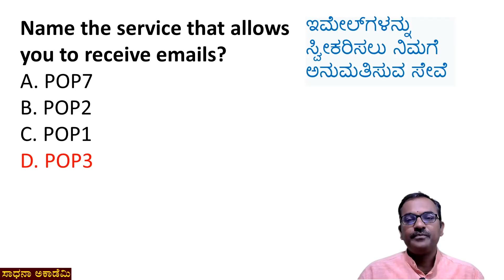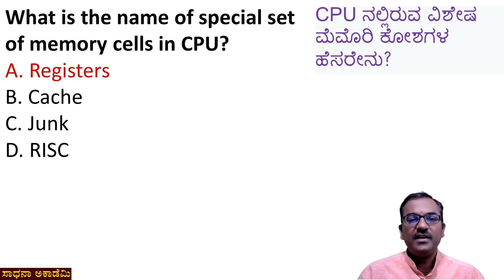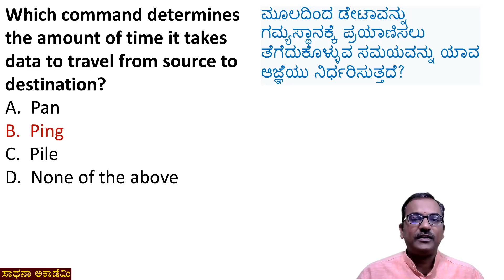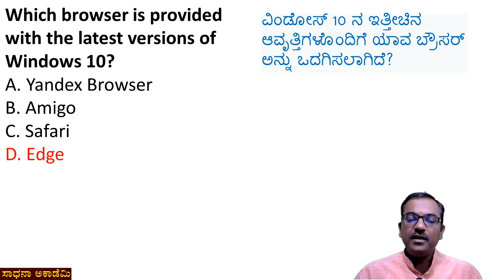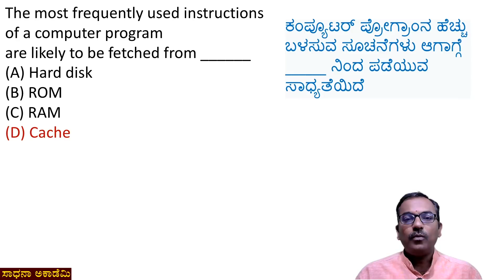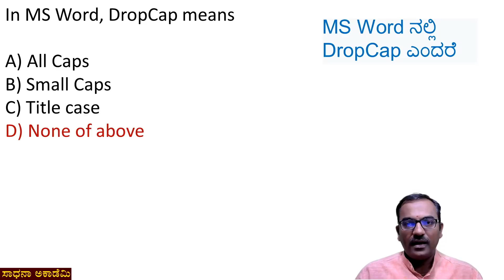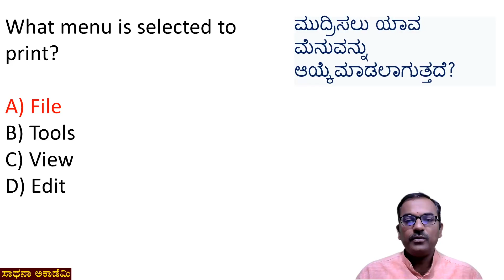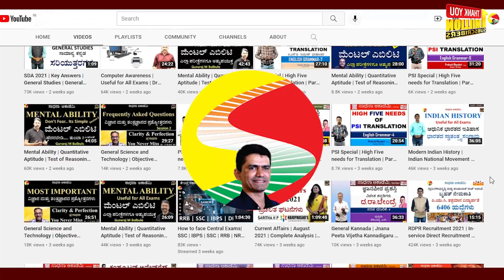Computer Awareness | Useful for Group C, CLT and other Exams | Praveen S | Part 14 | Sadhana Academy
ಸಾಧನಾದ ಎಲ್ಲಾ ವಿಡಿಯೋಗಳ ವಿಷಯವಾರು ಲಿಂಕ್-ಗಳು:
1. History of India: ಭಾರತದ ಇತಿಹಾಸ

2. Geography: ಭೂಗೋಳಶಾಸ್ತ್ರ

5. General Science & Technology: ಸಾಮಾನ್ಯ ವಿಜ್ಞಾನ ಮತ್ತು ತಂತ್ರಜ್ಞಾನ

9. English: ಇಂಗ್ಲೀಷ್

10. Kannada:  ಕನ್ನಡ